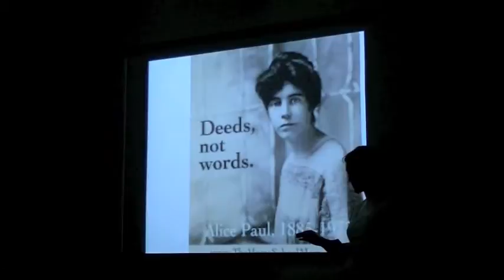Final Alice Paul Movie